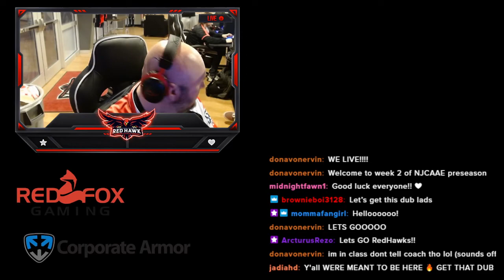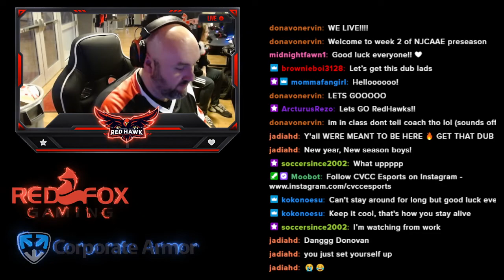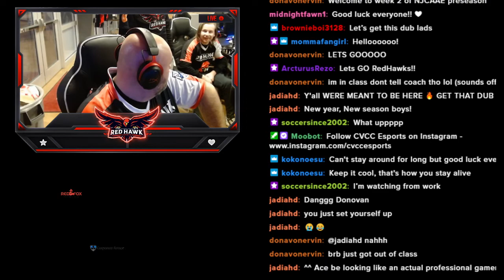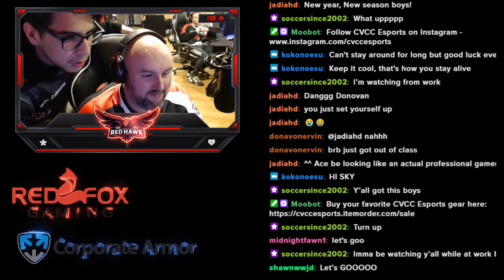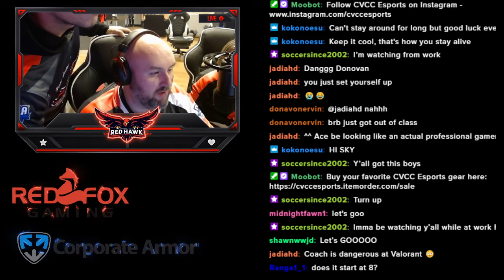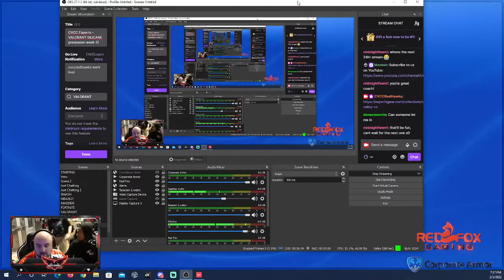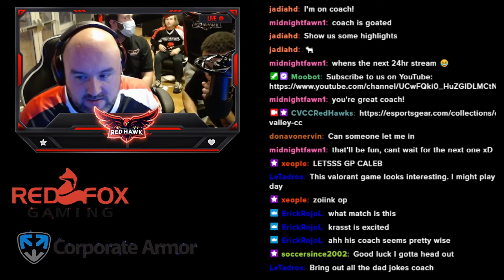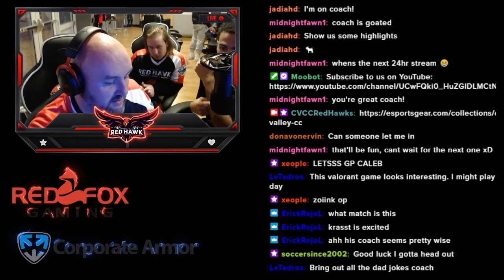CVCC Esports - VALORANT (NJCAAE preseason week 2)